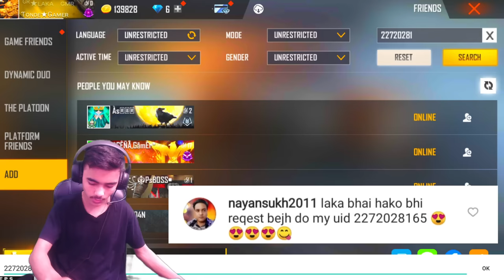LAKA GAMER VS HACKER SQUAD😱 // INTENSE BATTLE // 4 VS 4 // WHO WON??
➡️Thanks all of you for so much love .. keep supporting , keep loving & stay safe ..

_______ About Me _______
Hey guys my name is laka & I'm originally from Nepal 🇳🇵 .